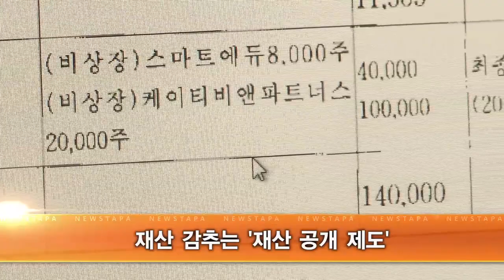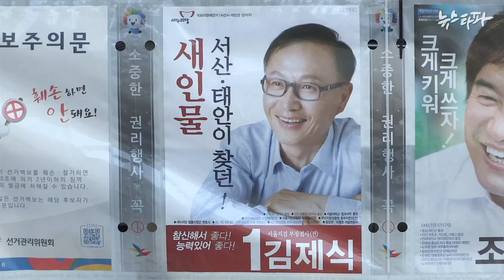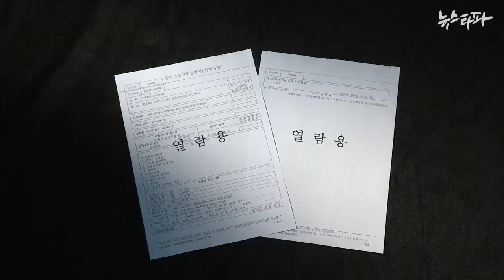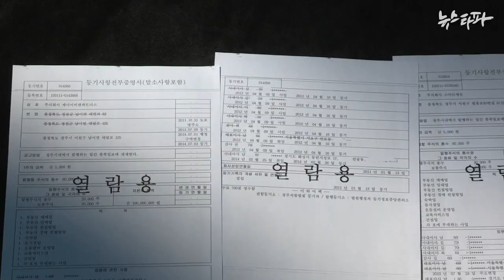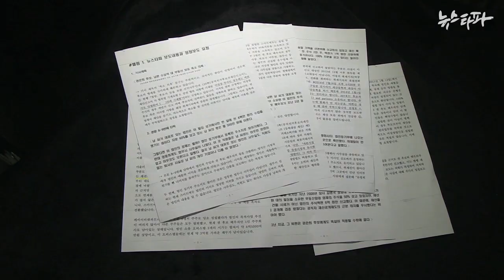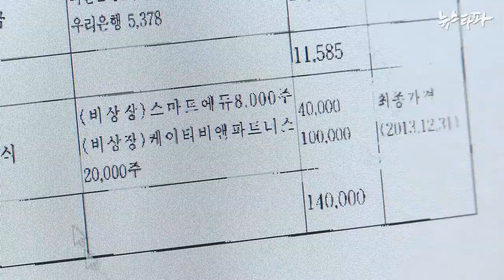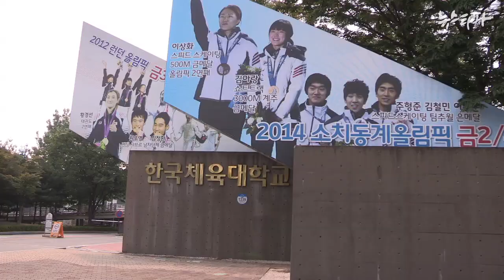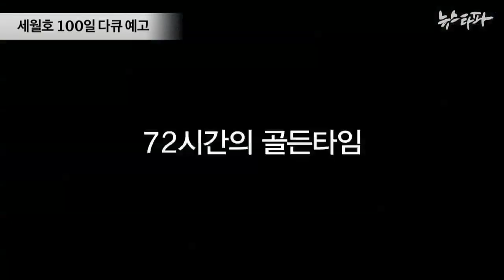뉴스타파 - 공직자의 길...검증을 피하지 마라(2014.7.23)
1.김제식, 기획부동산 통해 투기의혹... 김용남, 재산축소신고
2.권은희 재산 논란...'알권리'가 핵심
3.장관 청문회 도중 차관은 총장 응모...관피아 척결은 '공염불'